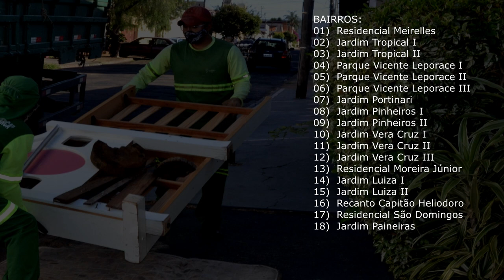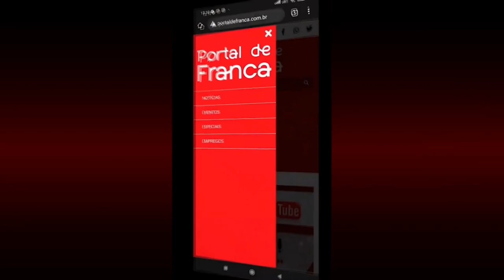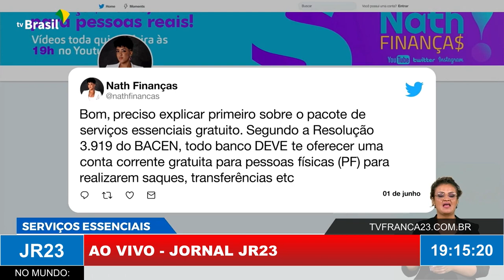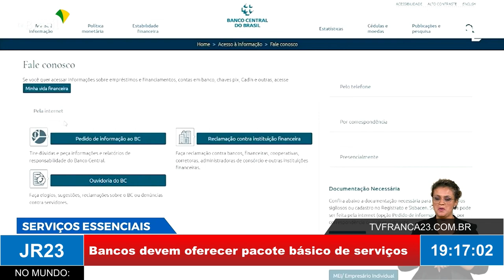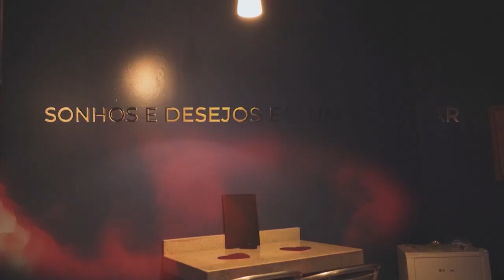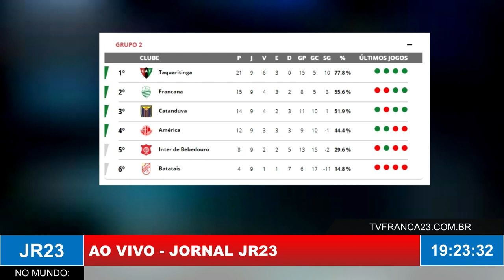JR 23 23/06/23